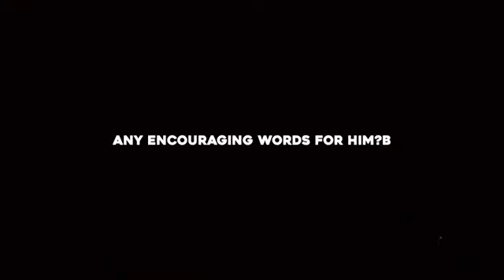Respond With the Gospel (Part 2)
Small compromises lead to major consequences that compound beyond control.
Respond With the Gospel
Pastor Josh Weddle
Join us for in-person worship or on our Facebook Livestream every Sunday at 10 AM.